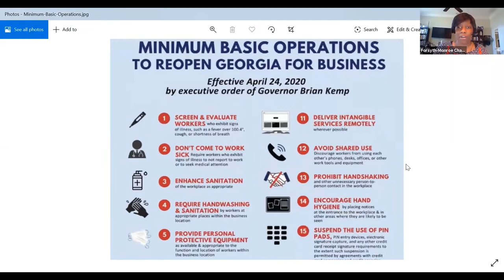Chamber Chat: Health Screening Information for Businesses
Monroe County Hospital CEO, Lorraine Smith, joins us to discuss health screening information for local businesses.